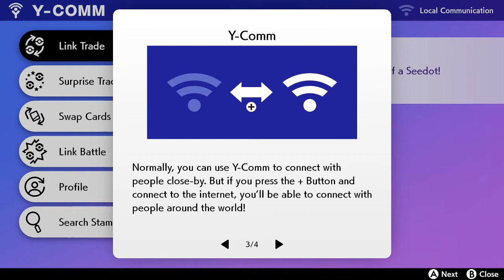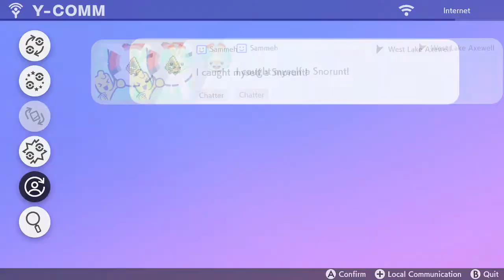Pokemon Sword/Shield (Blind) - Episode 3: Wishing Star for Dynamaxing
I didn't even have to wish for it to show up, it just did all on its own!